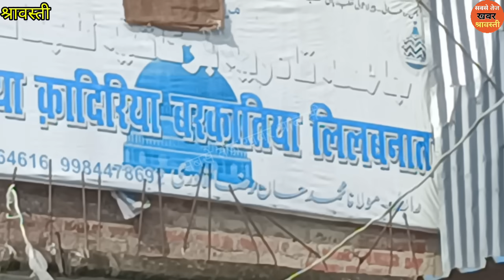अवैध आवासीय बालिकाओं का मदरसा हुआ सील